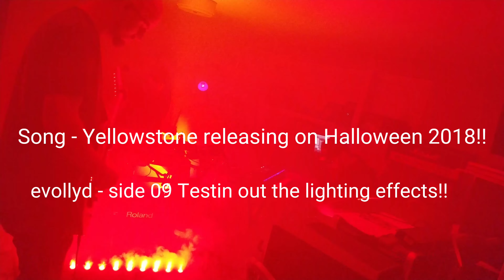evollyd - side 09 Lighting Effects!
Testing the new Chauvet BTAir lighting effects during practice. They are well worth the money in my opinion. Enjoy!